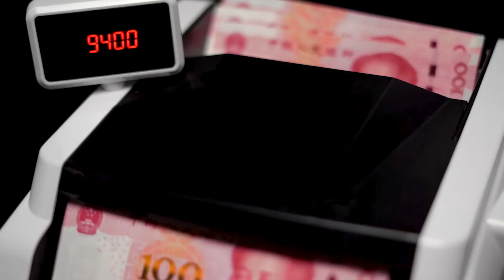2021 SHOWREEL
This showreel brings together a selection of my work with brands and private clients such as Vivo, Karen Mok, TEDx, TheMulanShow, Reebok, Banshan, Indie Pure, 21Draw, Monstera, Fusion 11, Shenmei, CoolOut and more.